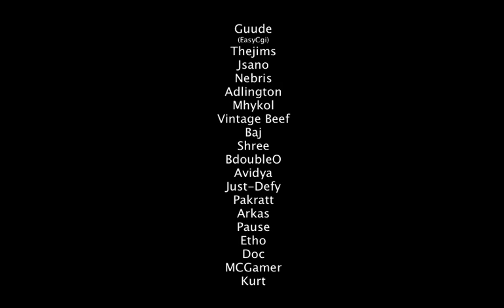February 12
The lateness was due to clearing out the FTB backlog of the Playlist Project, which can be viewed by looking at my Playlists!